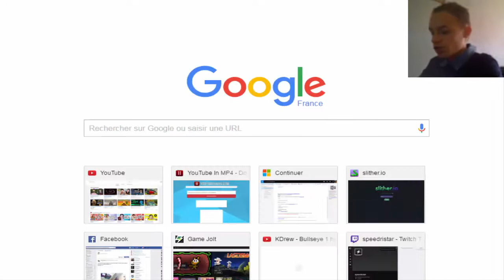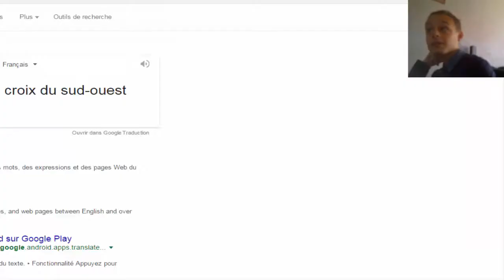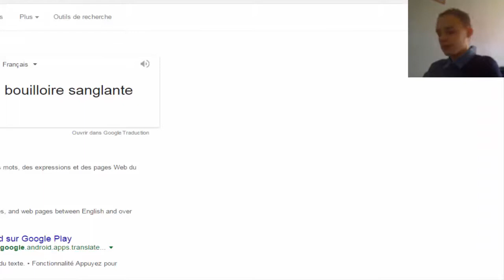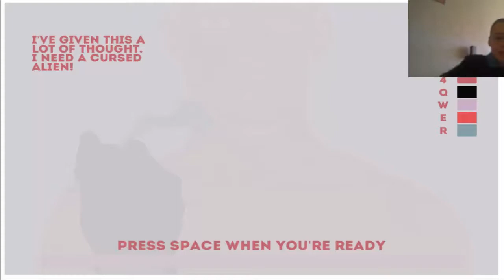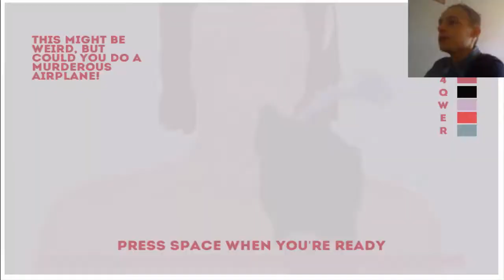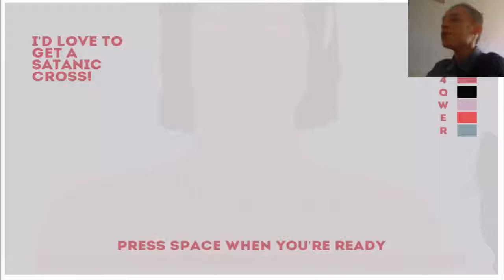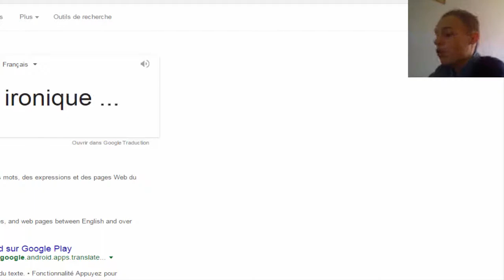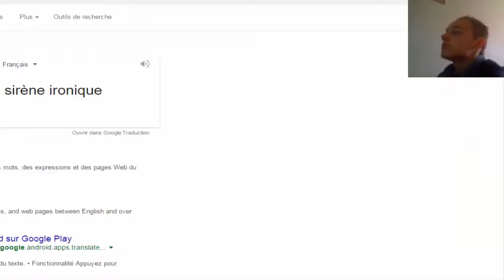FAIRE UN TATOUAGE EN 10 SECONDE !? - Ten second tatoo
Dans ce jeu nous devons faire un tatouage en 10 seconde bien sur ils sont bien nul !

Si tu lis jusque ici écrit en commentaires: "Nuls tes tatouages"